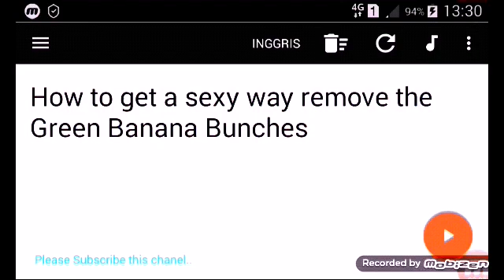How to Get sexy way remove the green banana bunches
Best how to making something diy creative prodact very sexy and beautiful in my life. And i want show to publik.